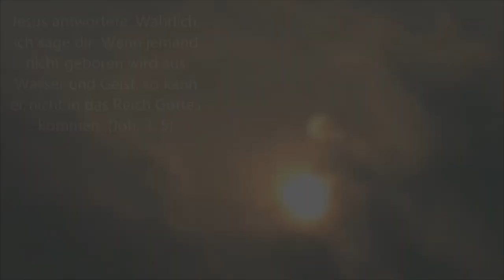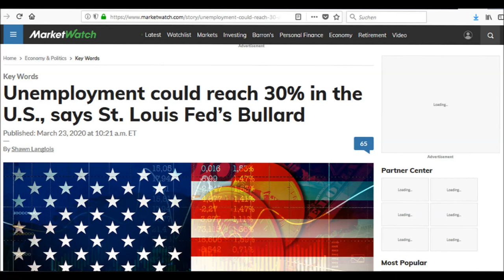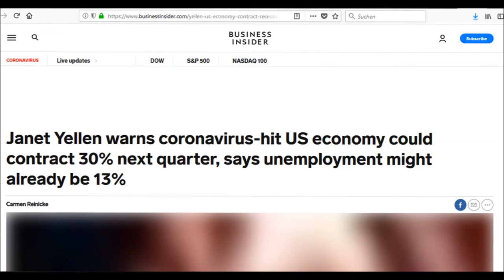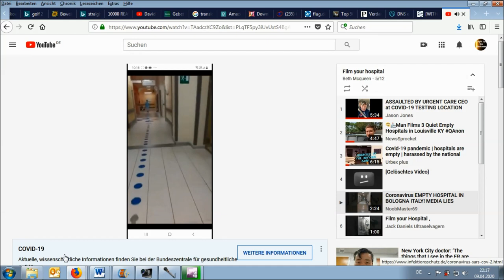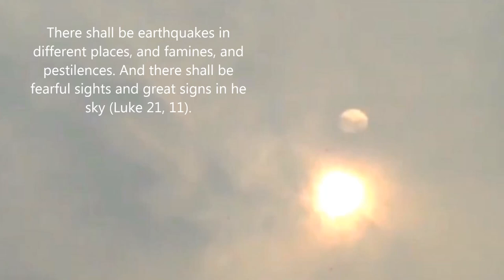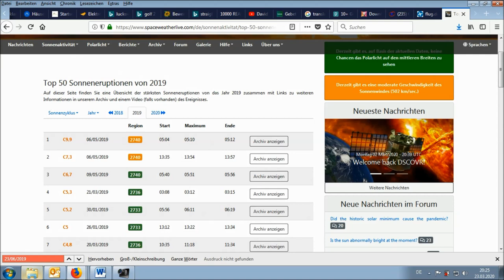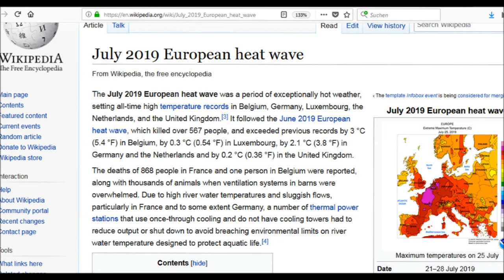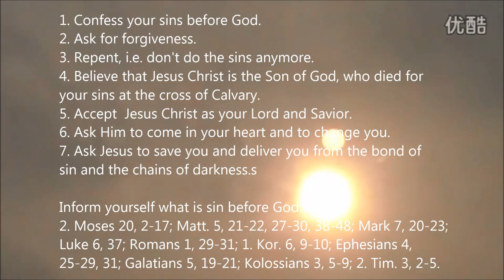Supernatural sun eruption, Planet Nibiru, second sun, Corona pandemic, end time deception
The sun eruption is huge and not naturalle explainable. Overwhelming images of second sun. Relation to Corona crisis.